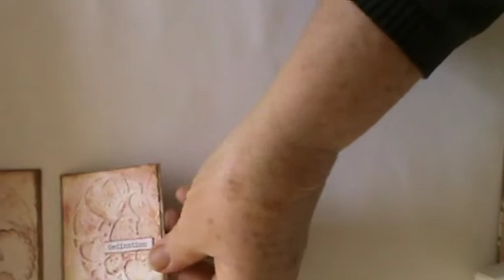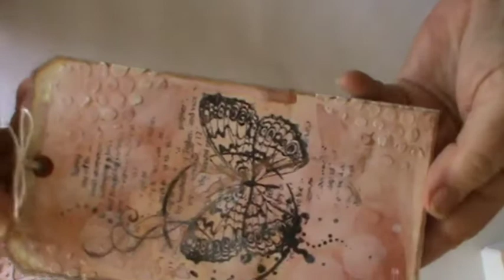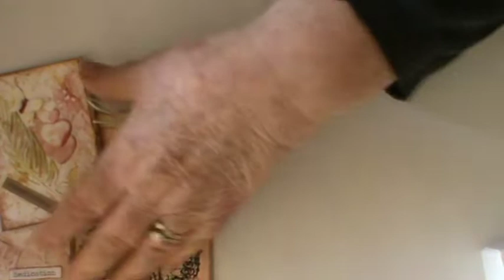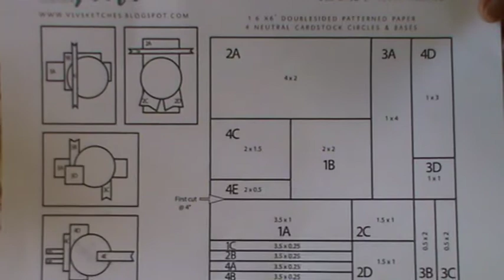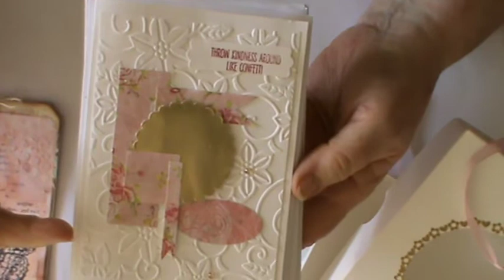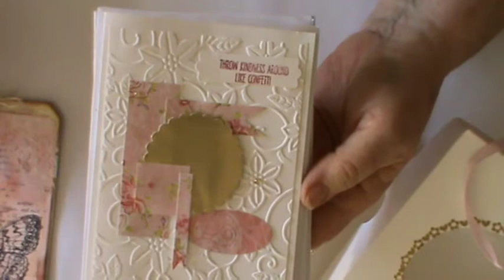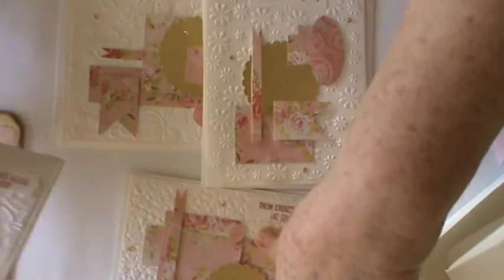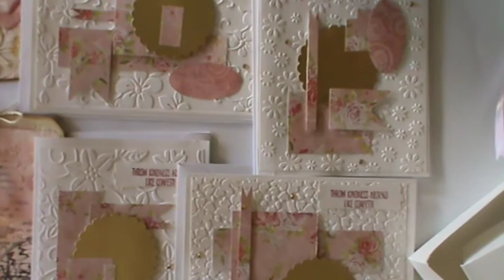A T C cards and Tag Also a Collage card set inspired by Scrapdaworld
I have made three A.T.C  for the Art Journal prompts and more group.   Also a tag . Each month a new set of prompts are give for each week of that month.  A fun group.
Apply below for Nina's Face Book group.

The set of Collage cards are made  from a template.

A tutorial and template are available from a tutorial . The  template
 is also available available on Tmikas channel .
Scrapdaworld.   Thank you . x

Scrapdaworld.  Collage Cards